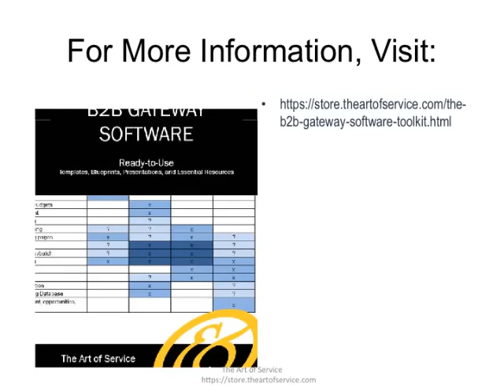The B2B Gateway Software Toolkit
This innovative set of documents and ready-to-use templates will provide you with a head start for both learning and applying of a B2B Gateway Software approach that meets today's standards.